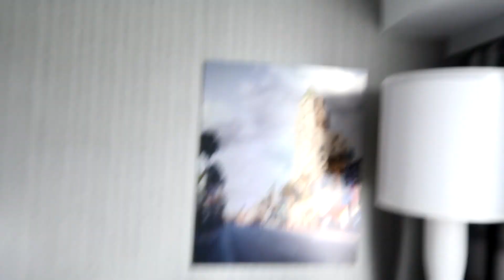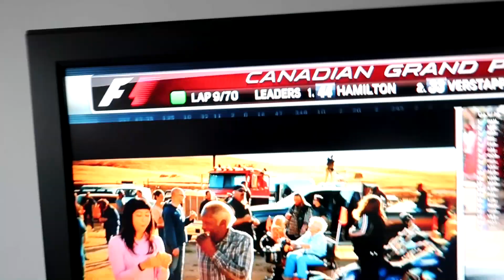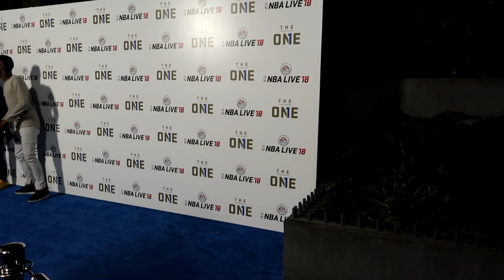WATCHING SOME F1, XBOX E3 & NBA ROOFTOP PARTY! 😜🍻 - LA Vlog Day Four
The fourth part of my LA Vlogs, hope you guys enjoy it :)
Thank you to EA inviting me to EA Play, LA was awesome xD

●►FAQs:
Intro Song? Sparks (Electro Remix)